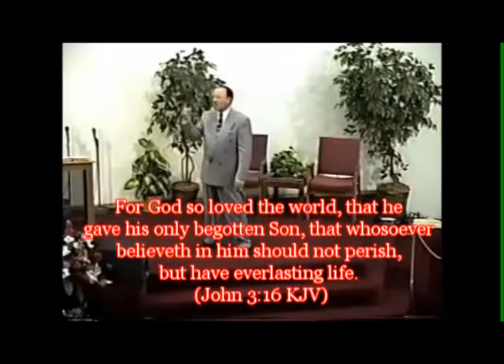Sending Out Pastor Robert Gonzales Part 1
Pastor Steve Teel officially sends out Pastor Robert Gonzales to begin his new church